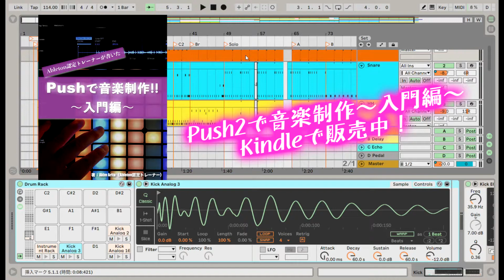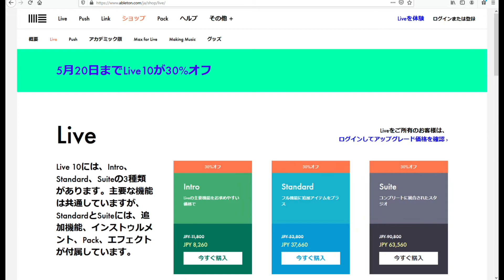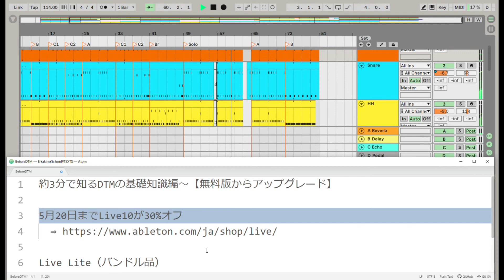[Vol.237]無料版からアップグレード～Ableton Live講座～約3分で知るDTMの基礎知識編#4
Kindleで【Ableton認定トレーナーが書いたPushで音楽制作！入門編】を販売中！

◆Rec環境◆
Ableton Live10
Sire M7

『変態！』は最上の賛辞。
5弦Bassist / Musicmaker / Ableton Certified Trainer
『akim is bassist』